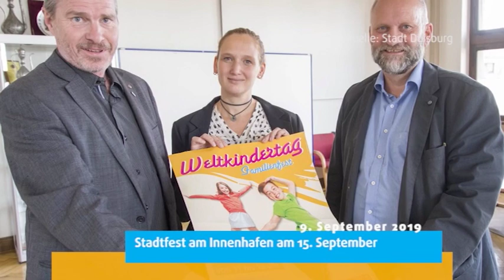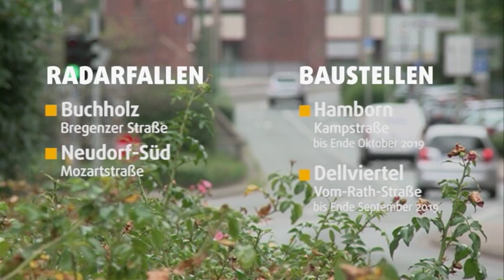STUDIO 47 .nachrichten | 09.09.2019 | PROZESS GEGEN HENRYK M. BRODER AM 16. SEPTEMBER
• Prozess gegen Henryk M. Broder; zweite Verhandlung ist am 16. September
• Neue Dienststelle; gemeinsamer Kampf gegen Clankriminialität
• Brexit schadet der Wirtschaft; Wirtschaftsförderung sieht Folgen für Duisburg
• Duisburger Schulen; Land fördert mit Mitteln aus Digitalpakt
• Weltkindertag; Stadtfest am Innenhafen am 15. September
• U23-Europameisterschaft im Rudern; Duisburg ist Gastgeber der U23-Europameisterschaft
• Azubi-Speed-Dating; am 12. September im Steinhof Duisburg
• Gefahr für Hunde; Scherben in Duisburger Waldstücken ausgelegt
• Wetter
• Verkehr